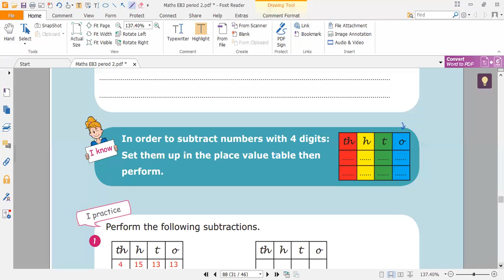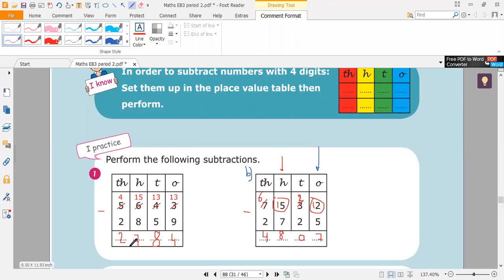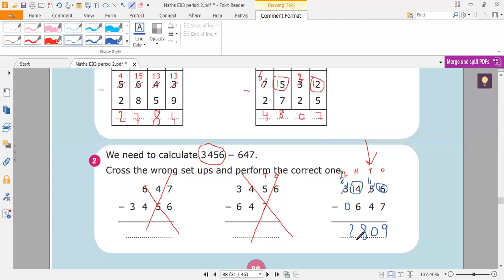p 88 Ex 1 2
Done by Mrs.Roukaya el kheir